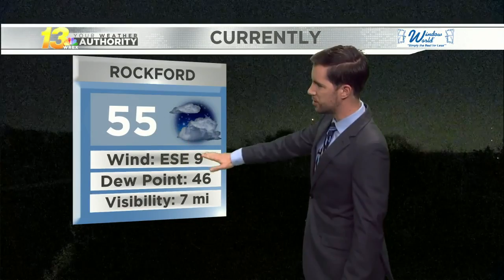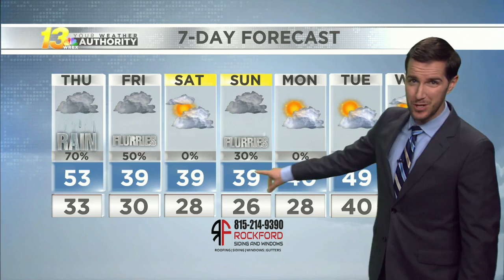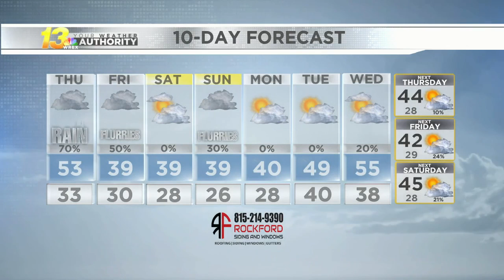Early evening forecast, 11/10/21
Rain showers arrive Thursday morning, with snow on Friday